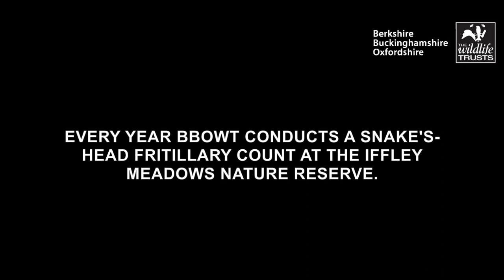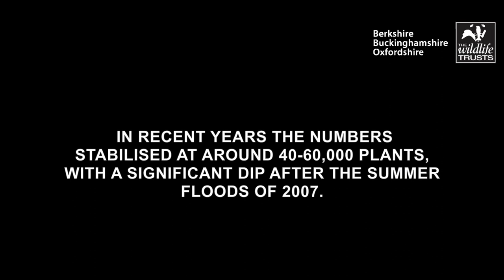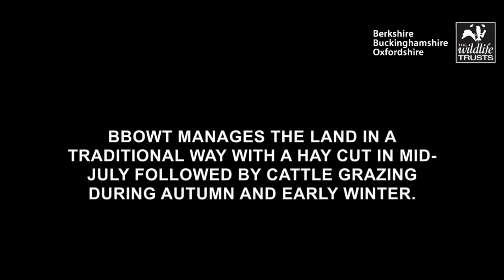Snake's head fritillary count at Iffley Meadows nature reserve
Watch BBOWT team perform snake's head fritillary count at the Iffley Meadows nature reserve.